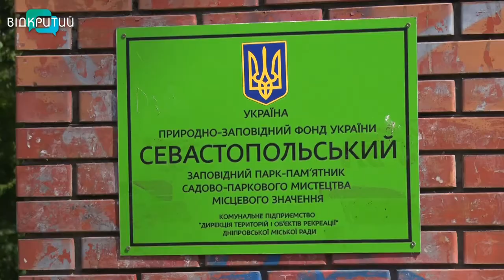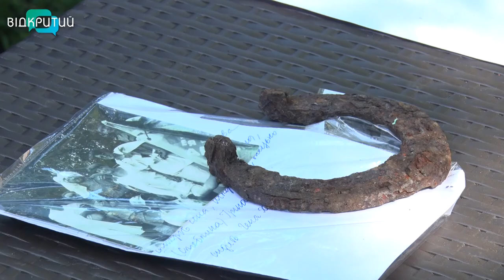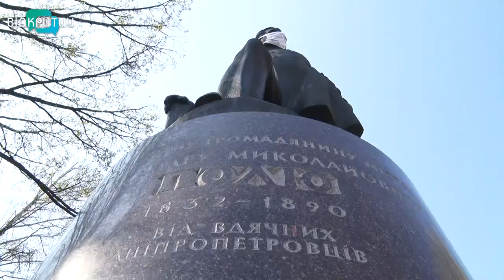Як у Дніпрі археологи шукають могилу Олександра Поля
Новий етап розкопок. У Дніпрі стартували роботи у Севастопольському парку, де шукають могилу нашого видатного земляка Олександра Поля. Розвідка, яку археологи провели минулого року, дала відповіді на багато їхніх питань. Однак не на головне. Чи справді тут похований відомий краєзнавець і почесний громадянин міста.